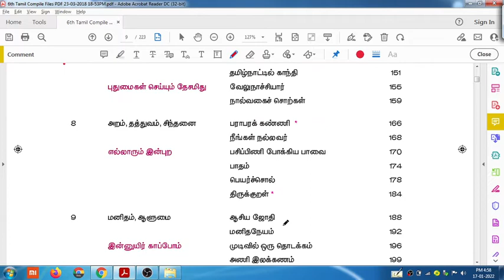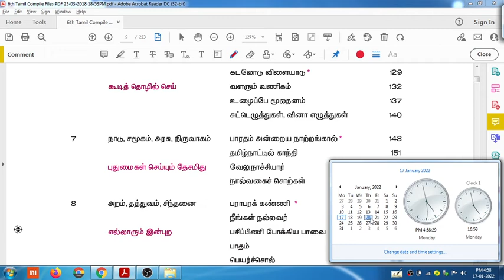இலவச Online மாதிரி தேர்வு 18 - பாடப்பகுதி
பாடப்பகுதி:
6th Tamil New Book - 7, 8, 9 - Units